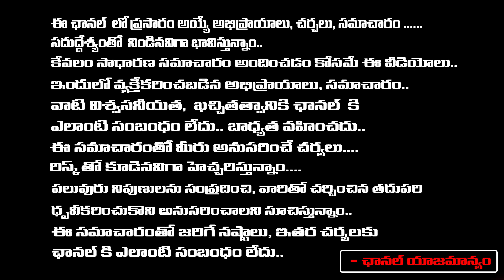ప్రేమికులకు గుడ్ న్యూస్.. ? | Do you know about Digital Condom Benifits | Daamu Balaji Diaries